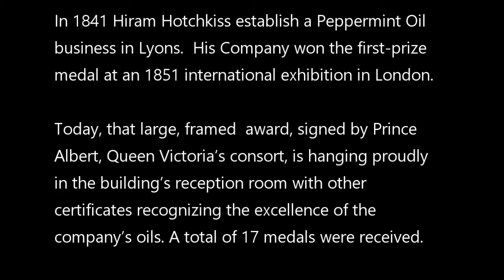The Peppermint Town - Lyons, NY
A few pictures of Lyons, NY.  Peppermint Days and Tractor photos.